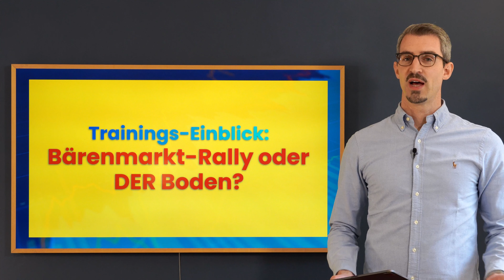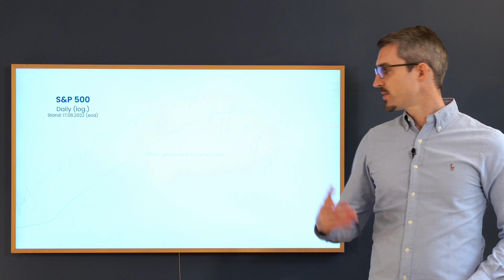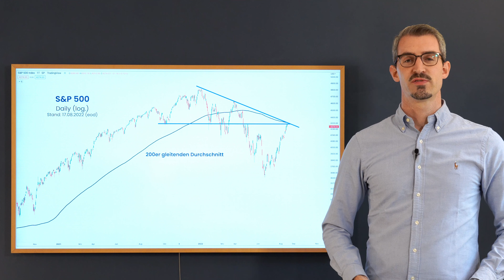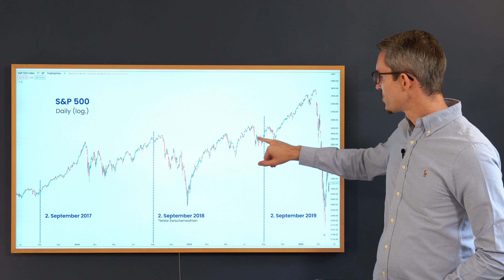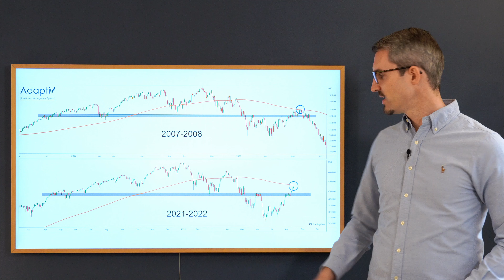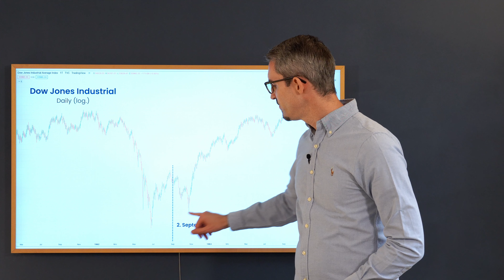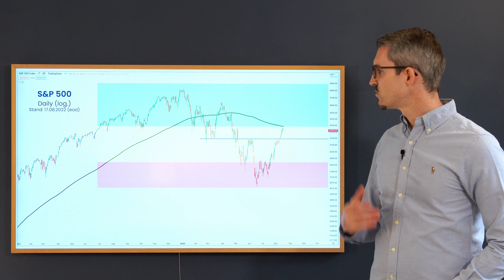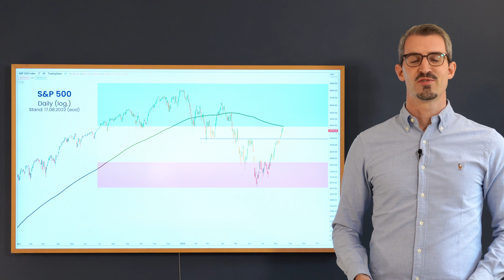Bärenmarkt-Rallye oder DER Boden 2022? Exklusiver Einblick ins Training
In der aktuellen Marktsituation herrscht viel Unsicherheit. Die Aktienmärkte konnten zwar stark zulegen, jedoch bleiben die großen Probleme bestehen: Krieg, Inflation, Steigende Zinsen, Pandemie, Lieferschwierigkeiten etc.
Hierbei einen kühlen Kopf zu bewahren fällt schwer, geschweige denn mit voller Überzeugung aktuell Kapital zu investieren.
Daher soll es im Video darum gehen, wie die derzeitige Situation an der Börse einzuschätzen ist. Erleben wir gerade bereits DEN Boden des Bärenmarkts oder ist das nur eine kurze und starke Rallye die bald wieder in sich zusammen fällt?
Der Inhalt aus diesem Video ist ein exklusiver Auszug aus meinem Training, in dem wir jede Woche den aktuellen Markt beleuchten und Szenarien und deren Umgang damit besprechen. Immer mit dem Ziel die bestmöglichen Handelsentscheidungen zu treffen, Fehler zu vermeiden und das Kapital sinnvoll zu investieren.

//Inhaltsverzeichnis://
00:00 Intro
01:57 Aktuelle Börsen-Situation
03:37 Technische Signale für eine Korrektur
05:16 Midterm/Zwischenwahlen in den USA 2022
07:32 September-Korrektur der letzten Jahre
09:36 2022: Die Wiederholung der Finanzkrise 2008?
12:34 Rückblick ins Jahr 1962
13:25 Aktuell relevante Zonen im S&P 500
15:20 Das richtige Mindset für die aktuelle Situation
17:40 Danke für's einschalten!